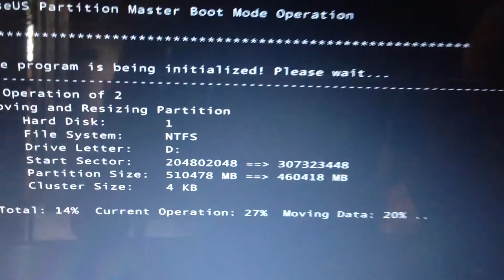Easy Step to resized Hard drive Capacity Part 2